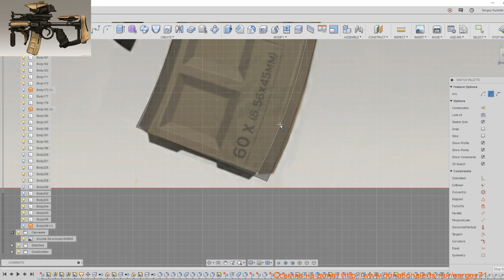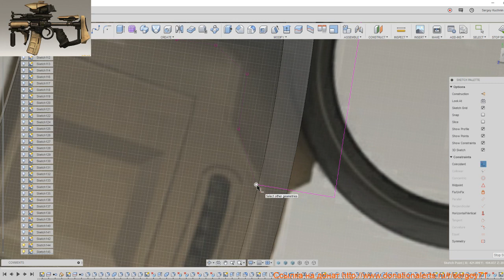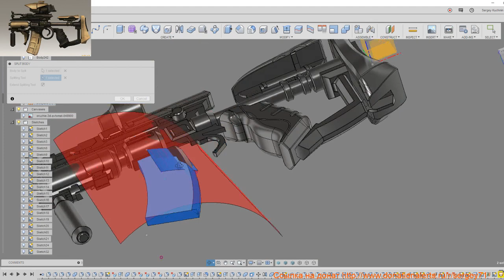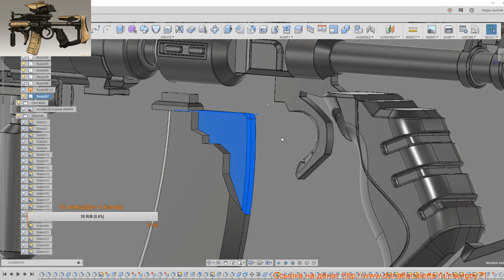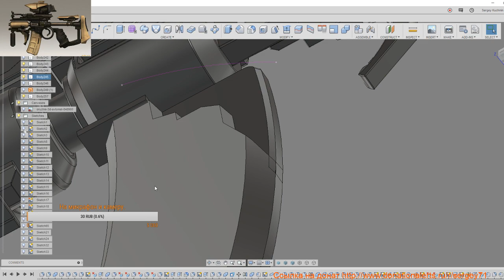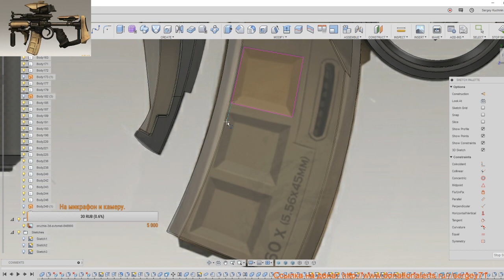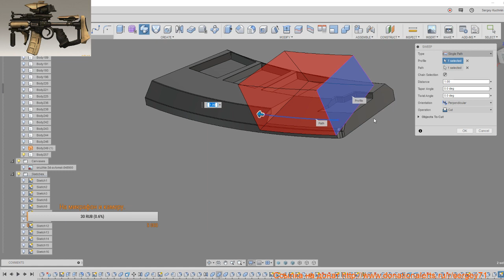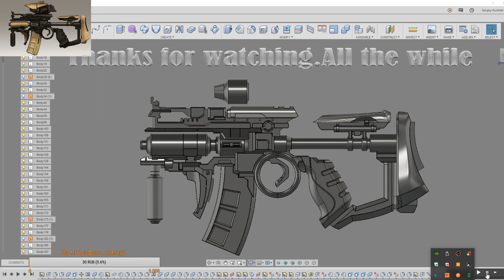simulation using fusion 360, retopology in 3d max, to the music of the band Butyrka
modeling using fusion 360